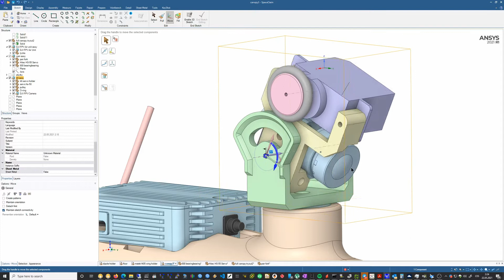DJI Digital FPV Pan Tilt Mechanism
Pan mechanism includes ball bearing to eliminate wobble.
Tilt mechanism is friction drive. Servo pulley has an O-Ring on it. No slipping during normal operation. Slips when camera is tilted forcibly, saving servo gears from stripping.